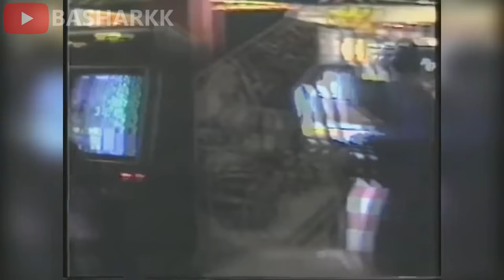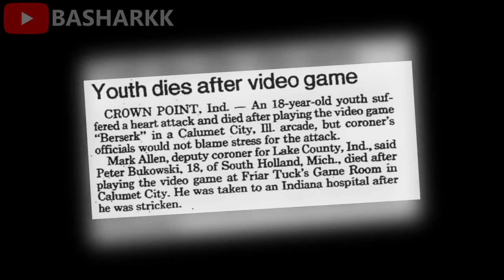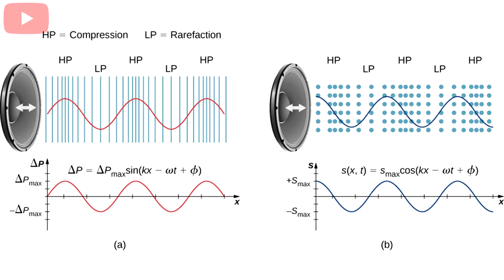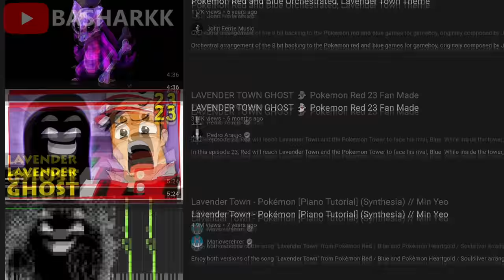أغرب خمسة نظريات مرعبة عن ألعاب الفيديو 😱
ابط تحميل لعبة Brawl Stars

المقدمة (0:00)
القيف اواي و السبونسر  (0:45)
المرتبة 5 (2:00)
المرتبة 4 (4:09)
المرتبة 3 (7:50)
المرتبة 2 (11:04)
المرتبة 1 (13:26)
الختام (17:52)